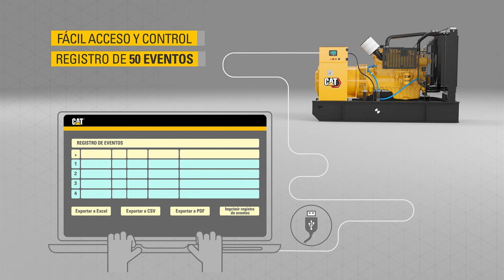Cat® GC Standby Range: Control Panel (Spanish)